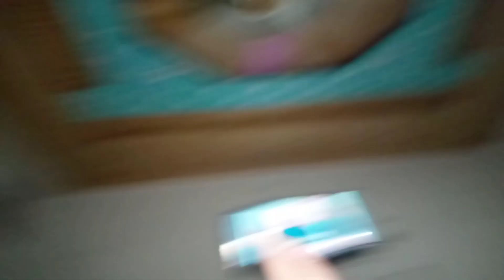Finally We Achieve 100 + Subscriber||SharifAtiqVlogs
HIT LIKE
I LOVE YOU ALL MY FAMILY